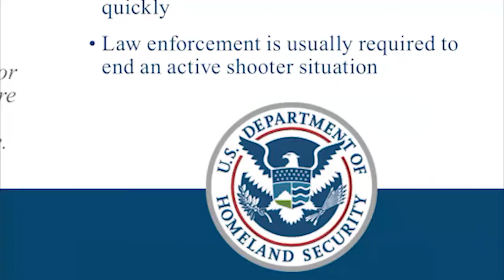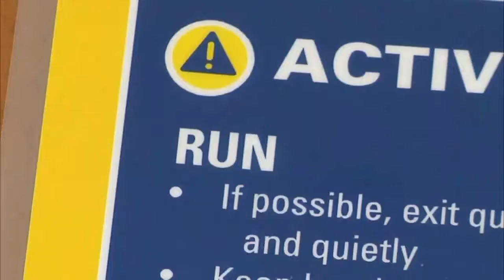NAU and CCC Look to Make their Campuses Safer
Northern Arizona University and Coconino Community College are taking safety precautions following the school shooting in Parkland, Florida.

NAU Police Department spokesperson Kevin Duffy says active shooter training is available for faculty and students. The active shooter classes follow a curriculum provided by the U.S. Department of Homeland Security. Duffy says to never hesitate to report something that seems suspicious or out of place.

CCC just recently hired chief of security Gregory Jay to ensure the safety of their students on campus. Jay had over 20 years of experience in law enforcement. He says his law enforcement career gave him experience and knowledge about active shooter situations.